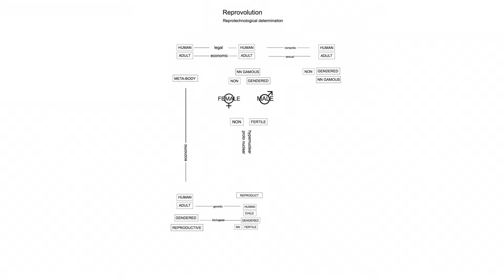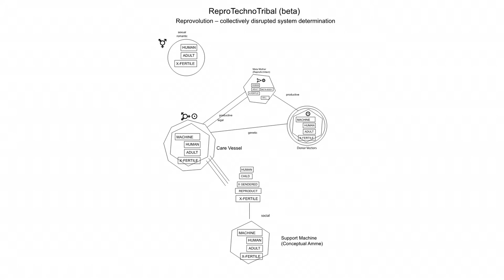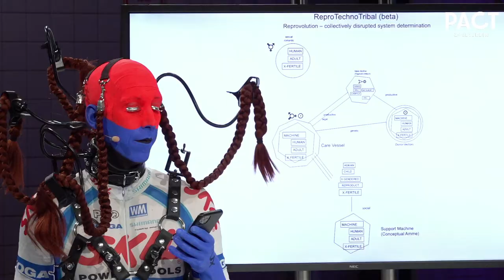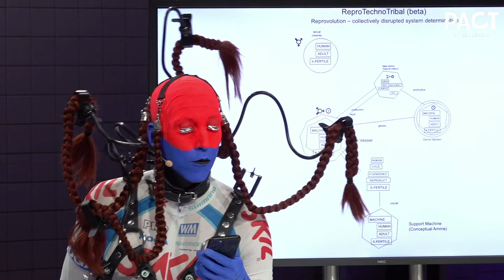IMPACT20 – Lecture by Johannes Paul Raether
IMPACT20 – PLANETARY ALLIANCES
Outlines for polyphonic communities
Online–Symposium with Lars Blank, Rosi Braidotti & Johannes Paul Raether
In English.

THU 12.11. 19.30 H (CET)
Johannes Paul Raether
›aLifveForms in Presence, in between Appearances: Surrogates‹
Lecture

At the centre of artist Johannes Paul Raether’s work are constructed identities made up of language, technological skins, digital devices and bodies. In his lecture Raether considers aLifveForms - a group of constructed identities he enables, which, as new bodies, develop their own forms of reproduction and mutation. Thus, the protectoramae lifeline crystallized out of a multitude of SelfSisters and AlterIdentities.

The herd of WorldWideWitches includes the ›Surrogate Witch‹ developed by Raether and the technology developer Nathan Fain. As a networked entity, the ›Surrogate Witch‹ brings together digital fragments and applications in a model unit that is simultaneously a browser-based Internet platform with Java scripts, an app in the app store or a chat bot. The creation of the ›Surrogate Witch‹ gives rise to a prototypical and constantly expandable medium which, as an artistic-technological toolkit, can initiate new forms and imaginations of networked cooperation and community building which Raether calls »Communeering« through his alter-identities. This practice is not rooted in theatre, but connects to everyday places and digital life.

About IMPACT20 – PLANETARY ALLIANCES
For years, experts from all fields of knowledge have been occupied with the complex interconnections and vital dependencies between the human and the non-human. In November 2020 under the title ›Planetary Alliances - Outlines for polyphonic communities‹, IMPACT20 opened a polylogue on relationship networks in which humans are just one actor among many.
As a scientific and artistic think-tank, IMPACT20 criss-crossed perspectives from biotechnology, natural science, philosophy and contemporary art: Lars Blank, Rosi Braidotti and Johannes Paul Raether reflected on the relativities, metabolisms and relationships between the elements and protagonists of our world and how these impact on ecological, social, economic and technological developments in a community. How can new alliances that no longer place humankind at the centre of perception, shape and define new models of societies?

A project within the framework of the Alliance of International Production Houses supported by the Federal Government Commissioner for Culture and the Media.